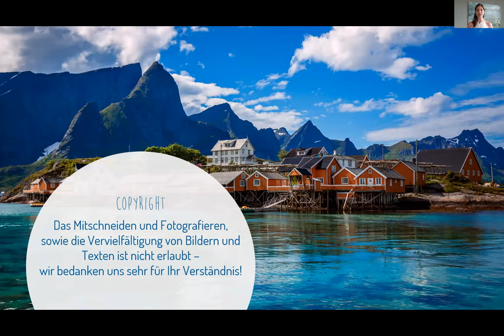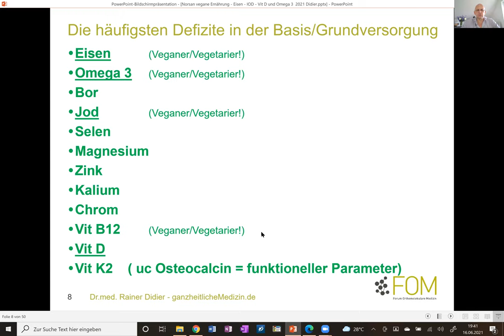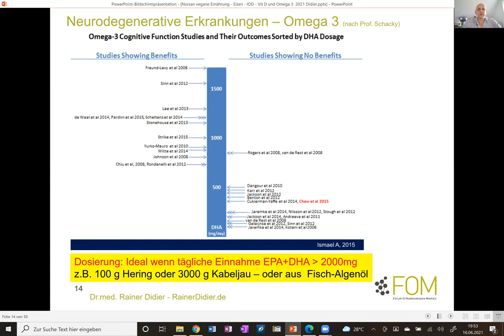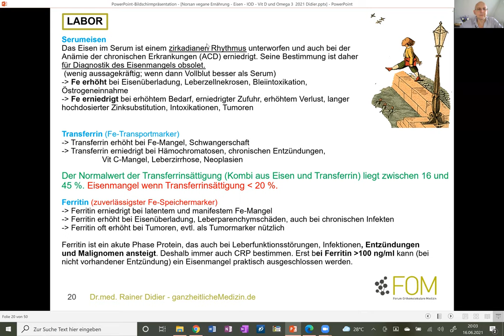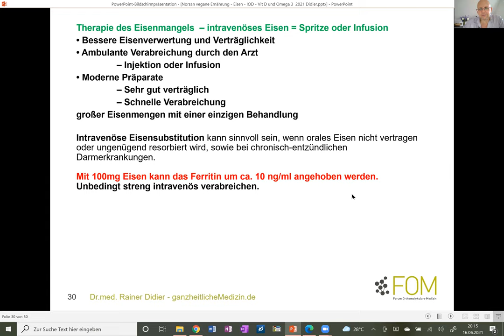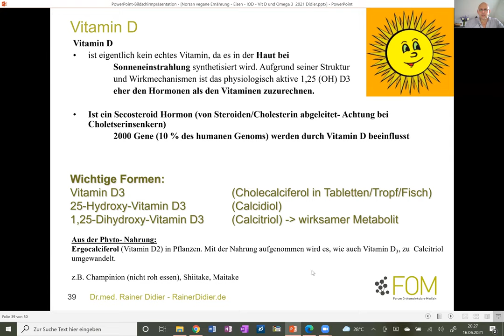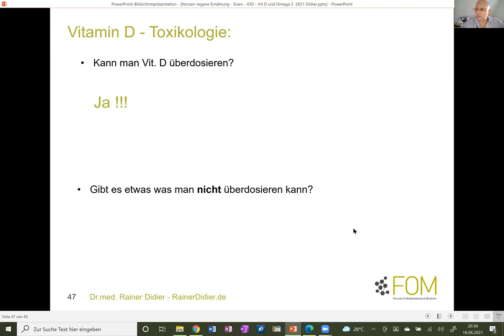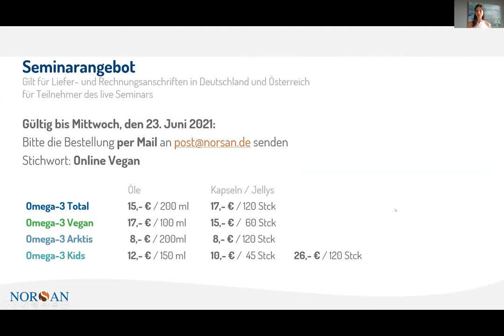Vegane Ernährung - Eisen - IOD- Vit D- und Omega 3 - 2021 Didier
Vegane Ernährung  - Eisen  - IOD-   Vitamin D- und Omega 3 - 2021 Didier